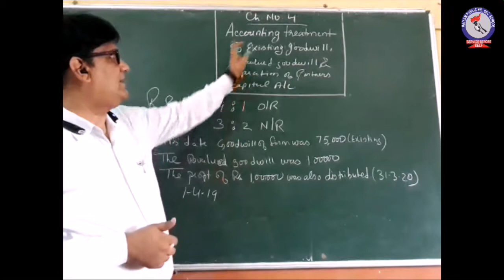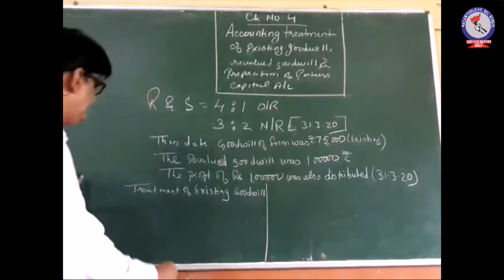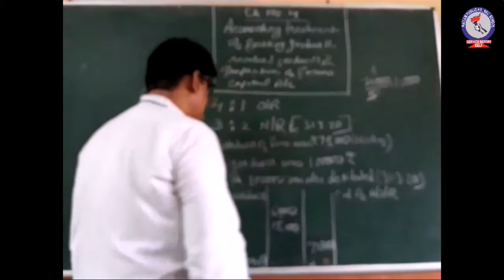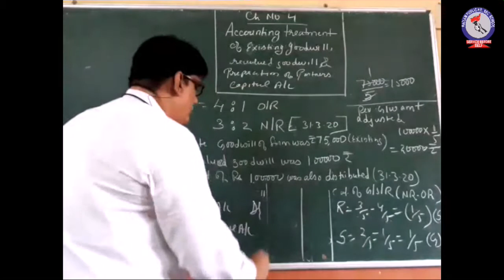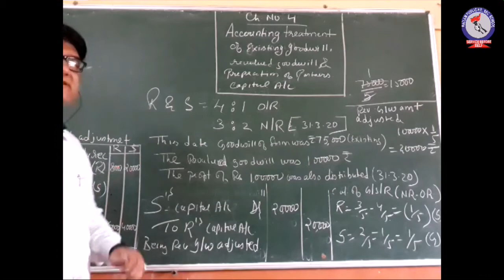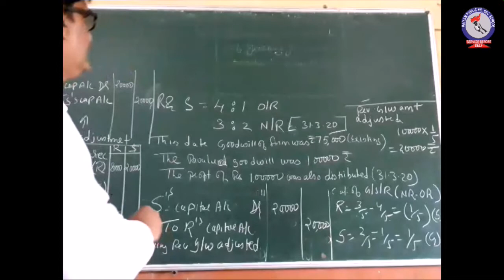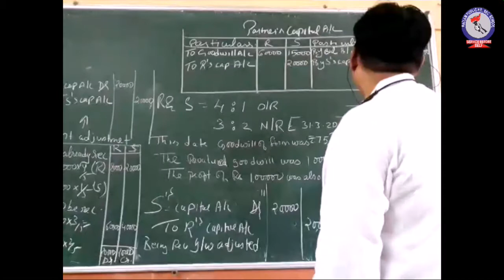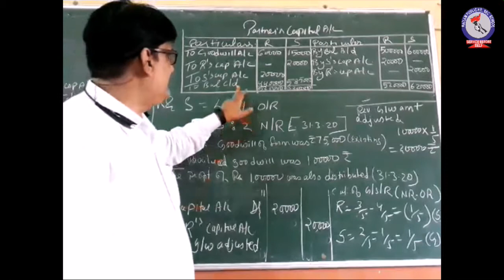RPS Class 12 Accountancy, Ch 4, Treatment of Goodwill and Preparation of Partner's Capital Account